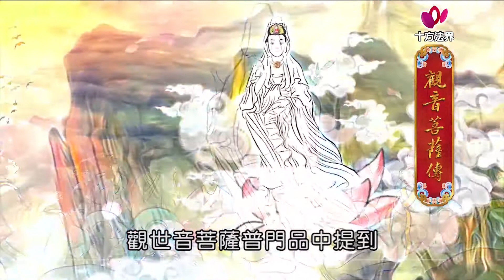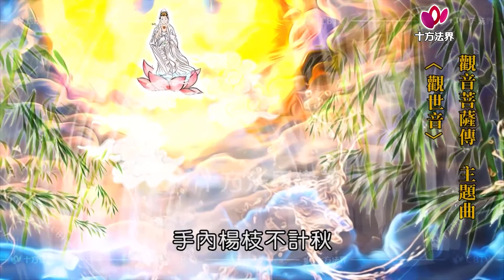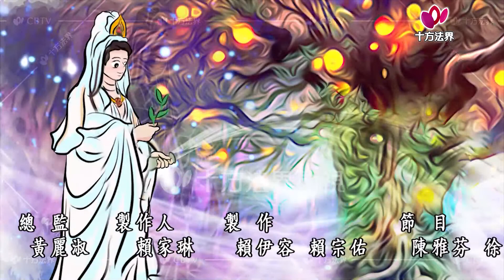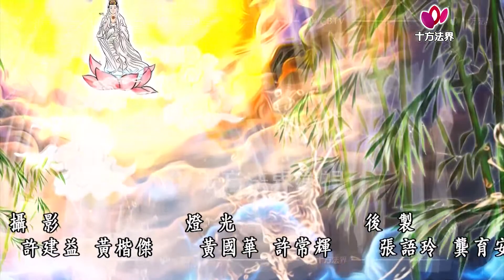觀音菩薩傳 第032集